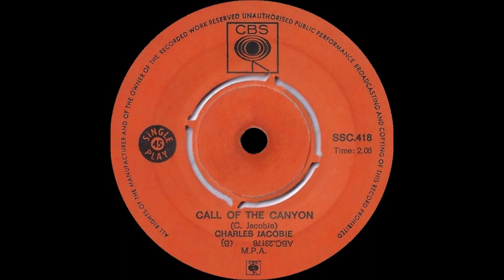Call Of The Canyon - Charles Jacobie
Charles Jacobie, ons legendariese Singende Beesboer, met een van sy eie skitterende komposisies, wat myns insiens hopelik te min blootstelling gekry het! Die groot rede daarvoor was dat dit die b-kant van sy suksesvolste solus-7 was, met die reusagtige Mockin' Bird Song op die a-kant! Die lied Call Of The Canyon moet nie verwar word met die Billy Hill skepping uit Amerika met dieselfde titel nie. Die Yanks se weergawe is in Oktober 1940 oorspronklik opgeneem deur Frank Sinatra saam met Tommy Dorsey se orkes, en in November van daai jaar deur die groot Singing Cowboy Gene Autry baie bekend gemaak. Gene was natuurlik Charles Jacobie se groot held ook gewees. Geniet die SA Country-ikoon op sy beste!!!